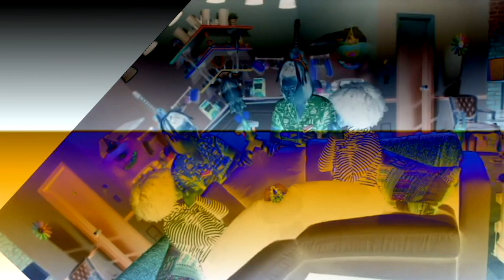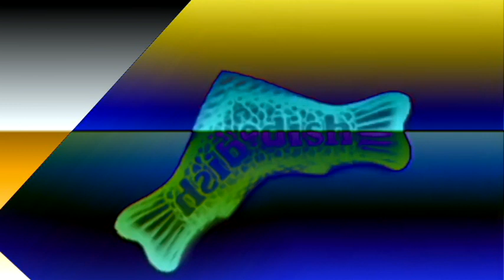Swedish Fish Commercials Compilation Candy Ads In Stanciuc Major 6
I Rapidly Own Nothing. (Sorry For The Effect Cut-off At 5:58)